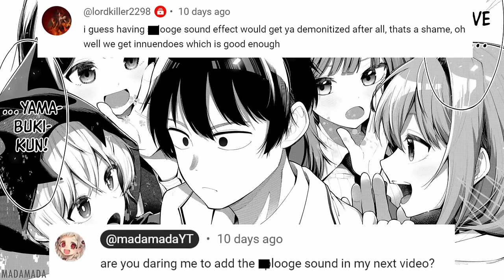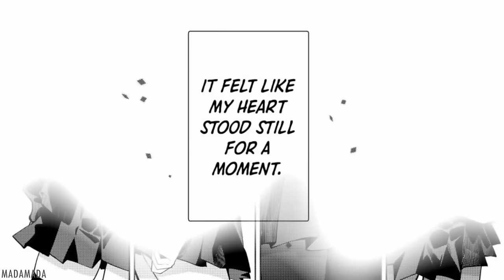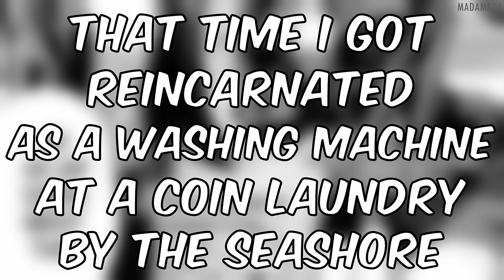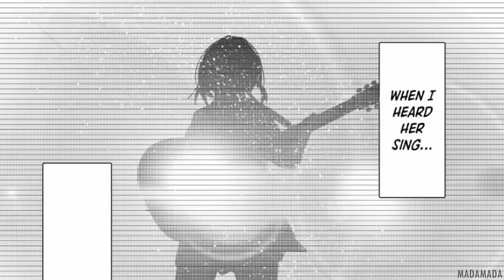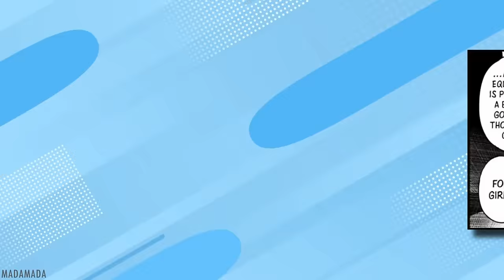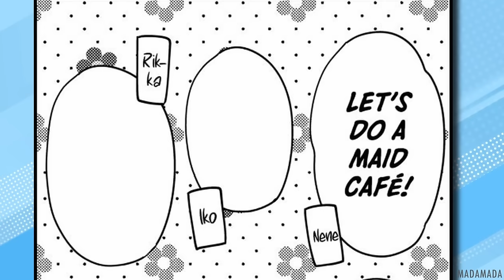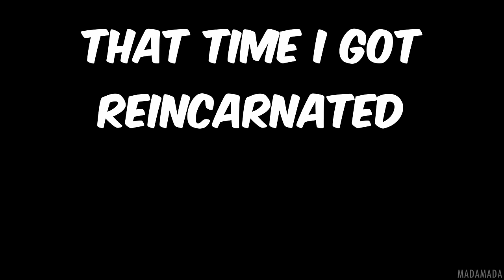Can the Boy Rizz Up the 4 Most Popular Girls at School? (Part 1-2) | Manga Recap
Thanks for all the likes and comments on the previous video. In return, I brought more chapters of the manga laden with thick plots. And as I said before, I like plots. Especially thick ones.

0:00 - Intro/Recap
0:40 - Part 1
46:08 - Part 2